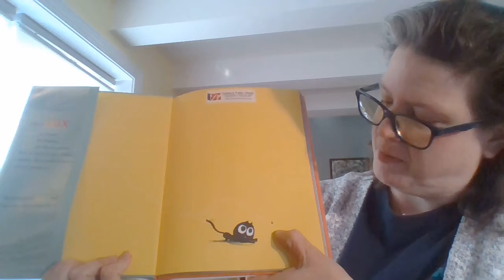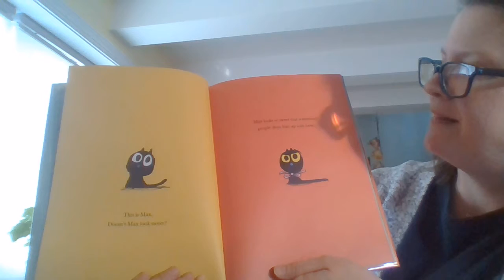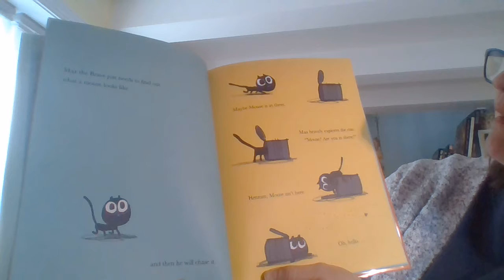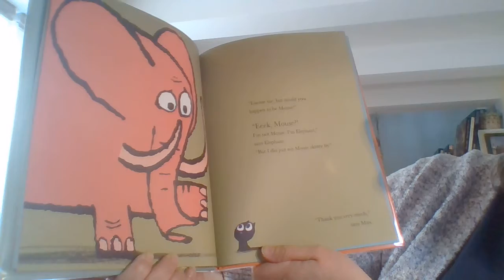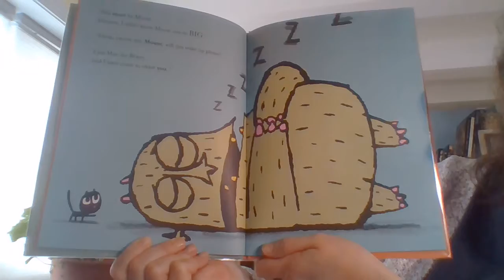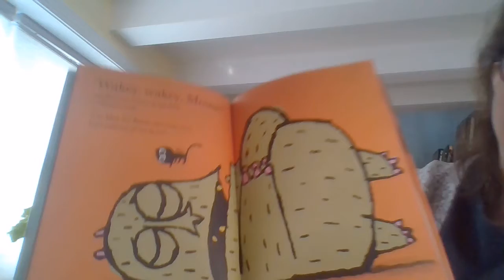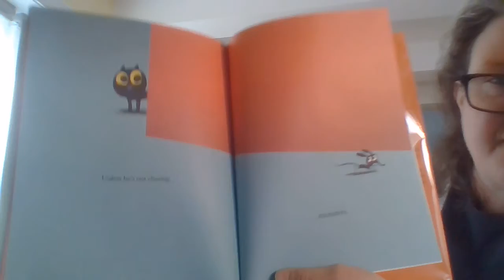Max the Brave Saturday Storytime 01-30-21